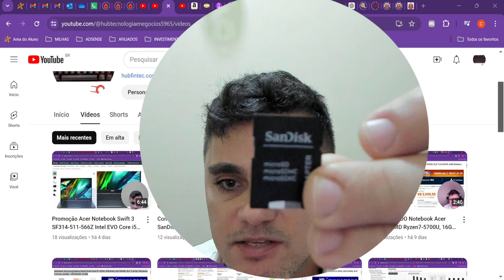Como remover proteção contra gravação no cartão de memória DE UMA FORMA SIMPLES SEM DISK PART.